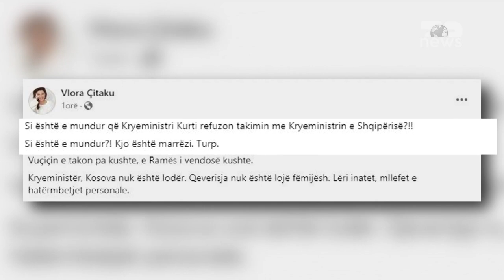Top News - 'Vuçiç e takon pa kushte, Ramën jo' / Nënkryetarja e PDK-së, Vlora Çitaku kritikon Kurtin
Deklarata e kryeministrit të Kosovës Albin Kurti, i cili tha se nuk do të takohet me homologun Edi Rama, jashtë mbledhjes se dy qeverive, solli reagimin e ashpër të nënkryetares së Partisë Demokratike të Kosovës.
Përmes një regimi në Facebook, Vlora Çitaku e cilësoi deklartën e kryeministrit Kurti si turp dhe marrëzi.
 “Si është e mundur që Kryeministri Kurti refuzon takimin me Kryeministrin e Shqipërisë?!! Si është e mundur?! Kjo është marrëzi. Turp.”
Kurti në konferencën e mbajtur pas mbledhjes së Qeverisë, u shpreh se mbledhja e dy qeverive ishte anuluar në mënyrë të paarsyeshme nga Rama dhe se takimin me të mund të bëjë vetëm në kuadër të një mbledhje të tillë.
Nënkryetarja e PDK-së shtoi se kryeministri Kurti e takon presidentin e Serbisë, Aleksandar Vuçiq, pa kushte, ndërsa për Ramën vendos kushte.
 “Vuçiçin e takon pa kushte, e Ramës i vendosë kushte. Kryeministër, Kosova nuk është lodër. Qeverisja nuk është lojë fëmijësh. Lëri inatet, mllefet e hatërmbetjet personale”.